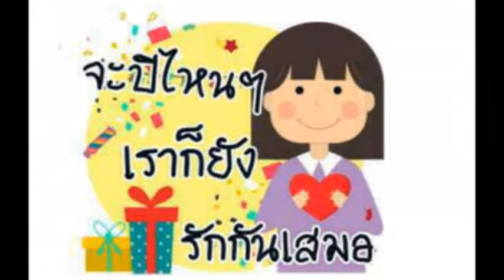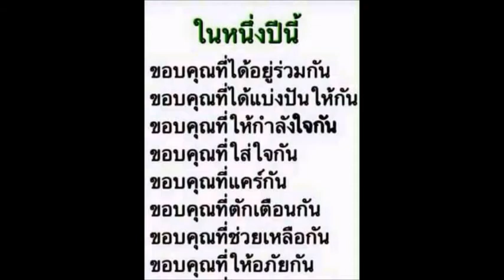เมื่องานเลี้ยงเลิกลา เรายังไม่ลาจากกัน